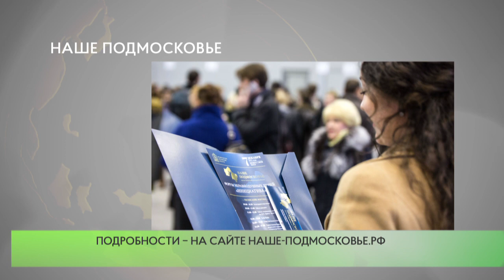Наше Подмосковье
21 июня стартовал приём заявок на участие в конкурсе «Наше Подмосковье». Проекты на соискание премии можно представлять в четырёх основных категориях, также для участников предусмотрена дополнительная специальная премия «Перемены Подмосковья».